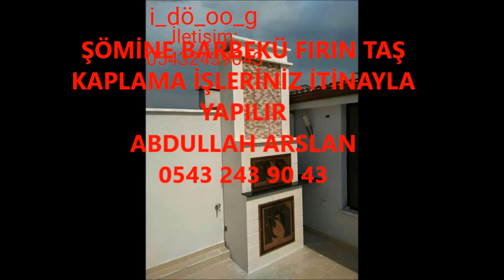KAĞITHANE ŞÖMİNE BARBEKÜ FIRIN İŞLERİNİZ İTİNA İLE YAPILIR İLETİŞİM ABDULLAH ARSLAN 0543 243 90 43